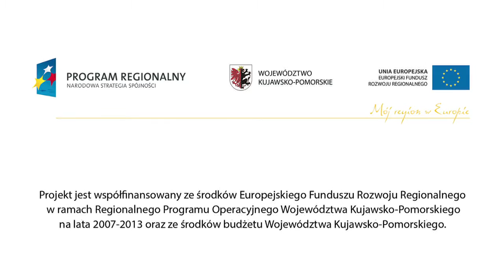Kujawsko-Pomorski Festiwal Gęsiny w Przysieku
Relacja z tegorocznego Festiwalu Gęsiny w Przysieku, który odbył się w dniach 10-11 istopada, w ramach tegorocznej akcji "Kujawsko-Pomorska gęsina na św. Marcina"